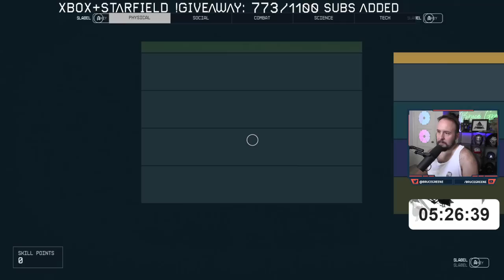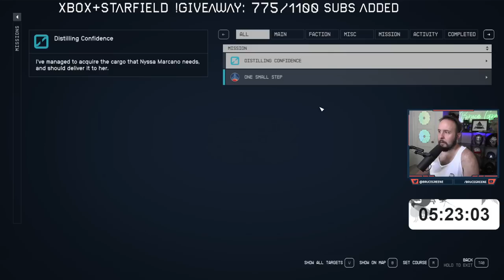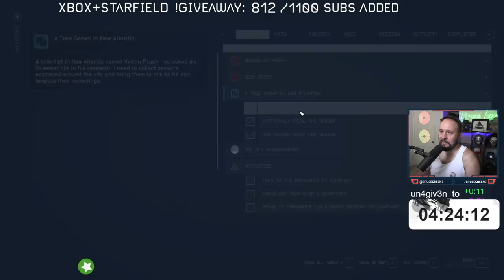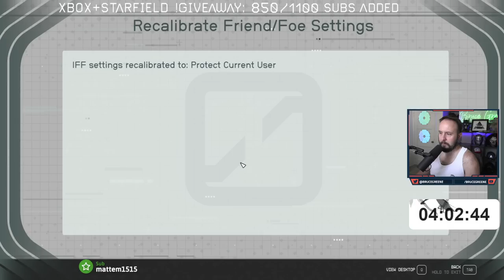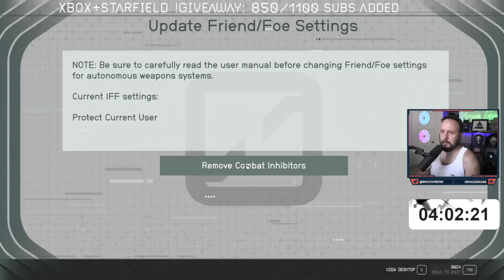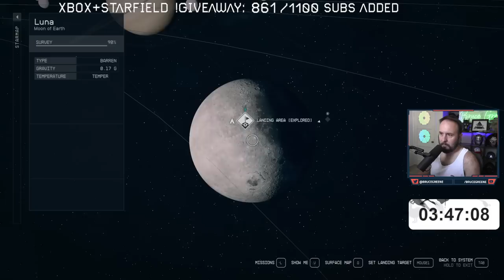Are there invisible walls in Starfield? (Part 2)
Yes, at 2:49:00 and it kind of doesn't matter honestly.

***I received a code for the game from Bethesda
***This is the middle of a sub-a-thon